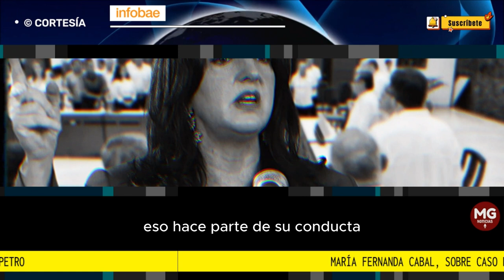¿POSIBLE RENUNCIA DEL PRESIDENTE? 📢 CABAL SOBRE EL CASO PETRO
María Fernanda Cabal se refirió a Gustavo Petro tras las revelaciones de su hijo: “Si tuviera sentido moral debería de haber renunciado”
Ante la posibilidad de una salida del Presidente y que Francia Márquez asuma el poder, la senadora fue enfática al decir: “No, ella no podría, porque ella también resultó siendo beneficiada en esa misma elección”
FUENTE INFOBAE